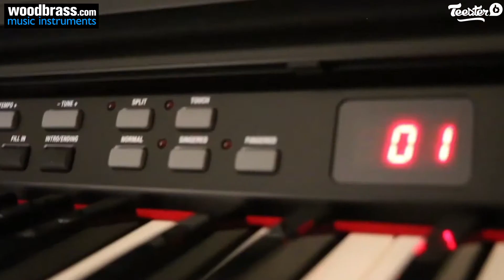BIRD INSTRUMENTS DP1 - Test & Avis d'un client Woodbrass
Découvrez l'avis d'un client Woodbrass sur le DP1 de chez BIRD INSTRUMENTS ! 🤘

Manque d'espace ou de budget ? Ne cherchez plus, le modèle DP1 de Bird est le piano qu'il vous faut. Facile à prendre en main, vous serez surpris par les qualités qui font de lui un grand piano... à petit prix.

Vous aussi, devenez ambassadeur Woodbrass et testez gratuitement l'instrument de vos rêves